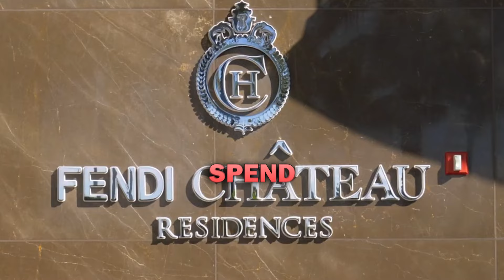Inside Tom Brady's First Home After His Divorce With Gisele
When Tom Brady and Gisele Bündchen officially called it quits on their marriage, Brady had to find a new home quick so that he'd have a place to crash for his last season with the Tampa Bay Buccaneers. With a net worth of over $450 million, Brady settled on a condo in Fendi Chateau Residences tower that costs more than $15 million.